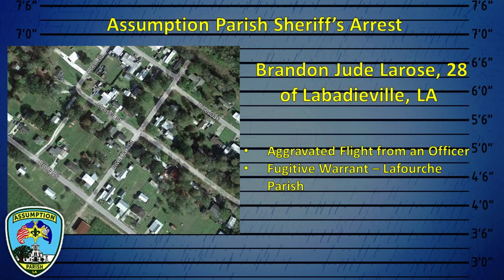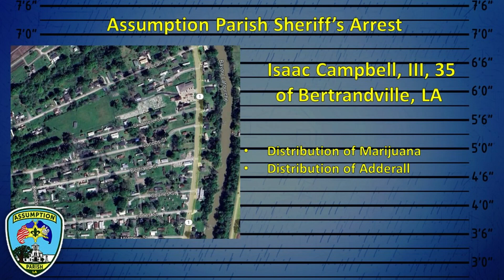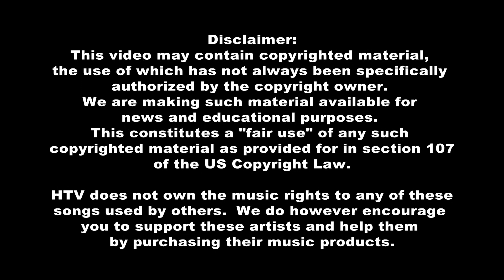Bayou Time 8/1: APSO Releases